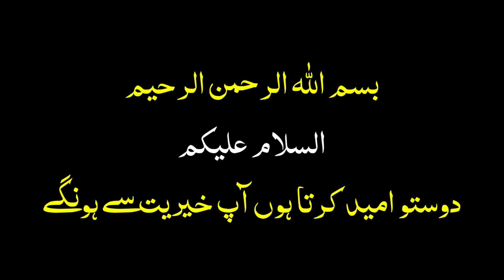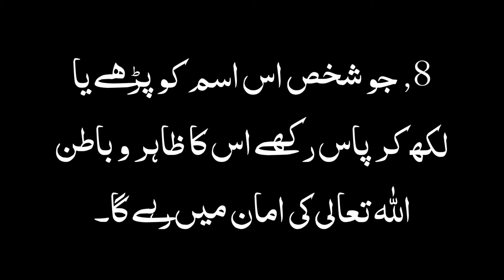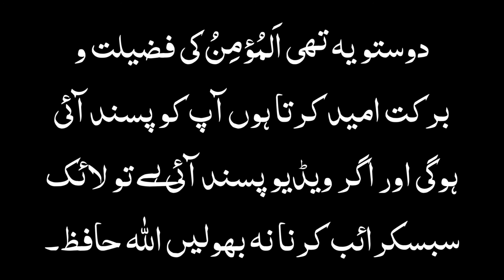Al Momino ka wazifa | benefit of al momino | ya momin ke 8 fawaid | Asma ul husna | Allah ke 99 naam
Assalam u Alaikum dosto umeed karta hon aap khariyat se hongy, dosto aj ki interesting video me main apko batane wala hon Al Momino ka wazifa, or ya momin ke 8 bare fawaid, or Asma ul husna ,or Allah pak ke 99 naams ki fazilat o barkat, to dosto video ko aakhir tak dekhe or channel par new hen to subscribe karna na bhoole,

Greetings friends, I hope you are well, Friends, in today's interesting video, I am going to tell you the stipend of Al Momino. 8 big benefits of Al Momino & Asma-ul-Husna and the blessings and fazilat of 99 names of Allah Pak, So friends watch the video till the end and don't forget to subscribe if you are new on the channel, Thank You so much